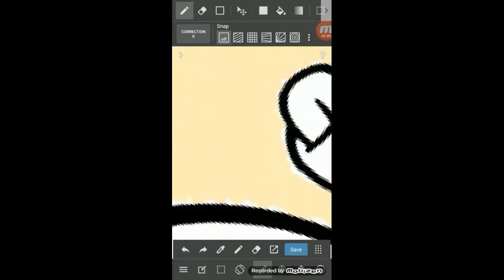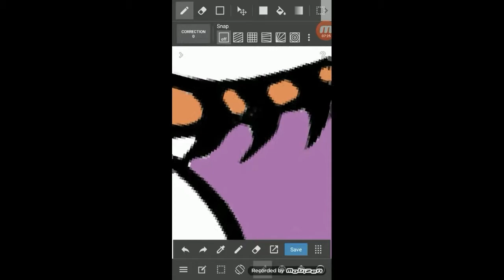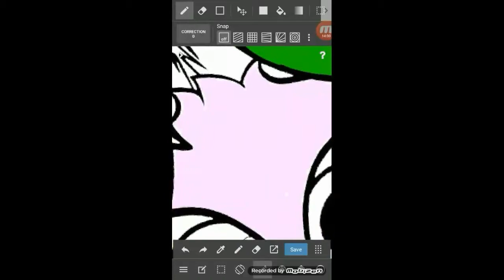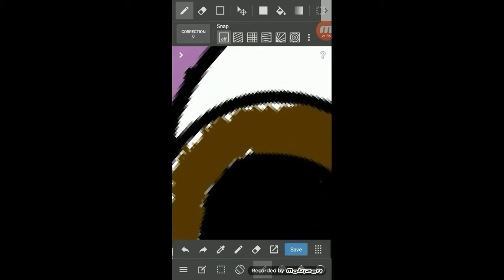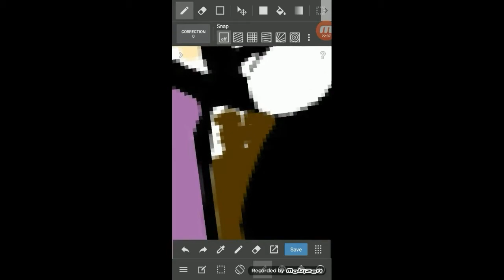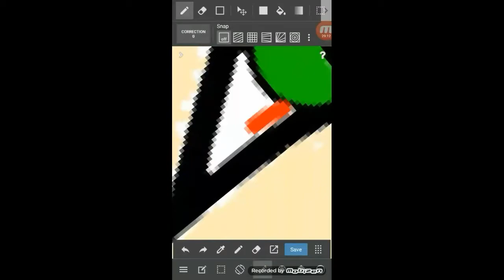TIFFANY'S COLORING BOOK PAGE 3 - ANGRY BIRDS HATCHLINGS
I was supposed to post this weeks ago but I didn't get to because I had my phone taken. But here it is now. Hope you enjoy.